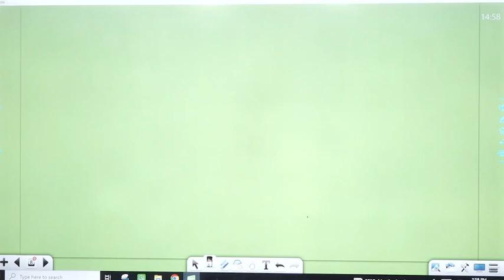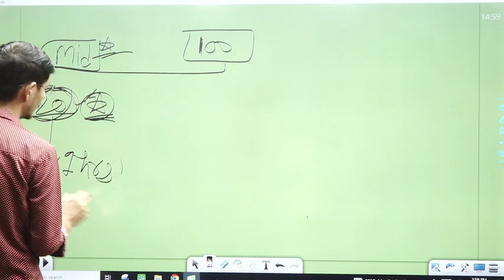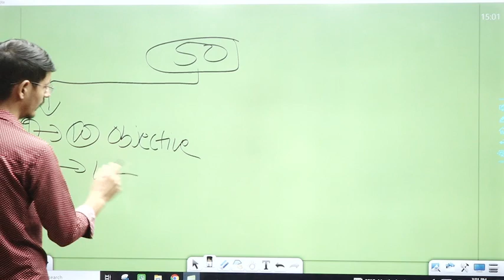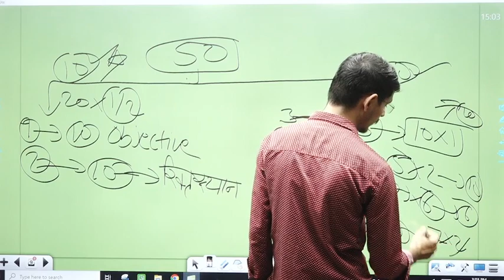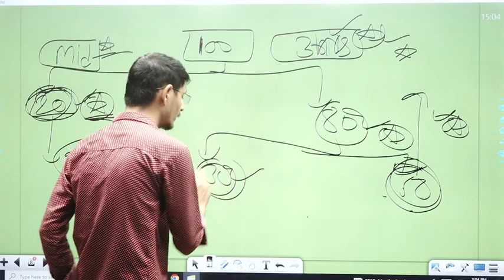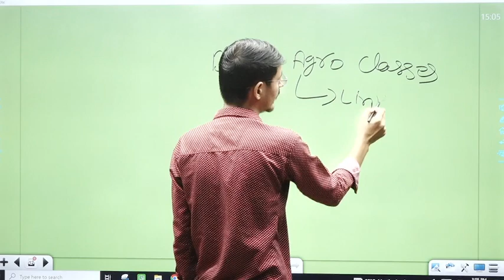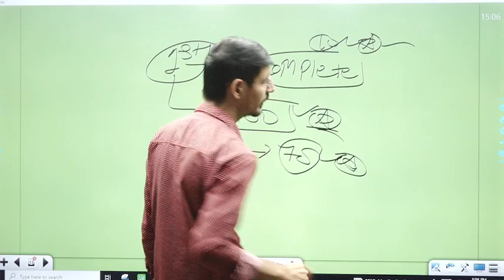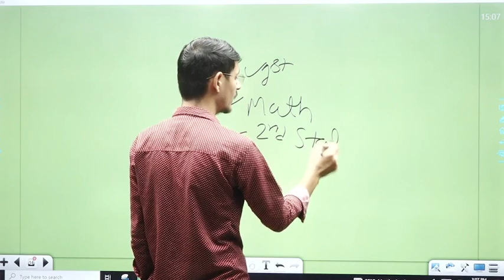!! कृषि विश्वविद्यालय MPUAT, UDAIPUR के प्रथम वर्ष के छात्र जरूर देखें ,💯!! paper pattern!!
agricultureclasses brightagroclasses agriculturebestclasses agriculturestudy kamleshsiragriculture bscagriculture agriculture vijaysiragriculture !! कृषि विश्वविद्यालय MPUAT, UDAIPUR के प्रथम वर्ष के छात्र जरूर देखें ,💯!! paper pattern!!

Come and learn something new on Bright Agro Classes. Here’s a course you might like: !! MATHS-111 COMPLETE COURSE !!  by Bright Agro Classes.

सभी बीएससी प्रथम वर्ष प्रथम सेमेस्टर के छात्रों के लिए सभी विषयों की कक्षाएं उपलब्ध करवायी जा रही है...जल्द ऐप डाउनलोड करके जुड़ें !!
!! Dhanyawad 🙏!!
🌾BRIGHT AGRO CLASSES 🌾